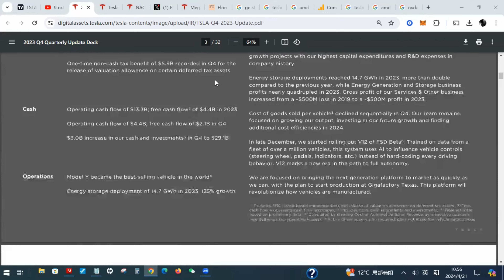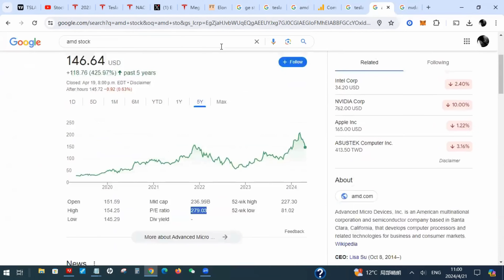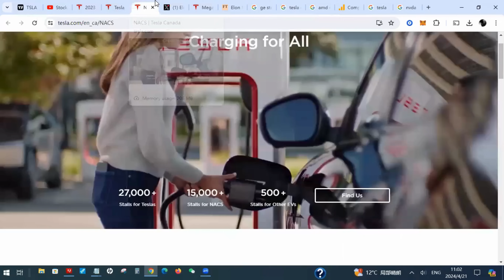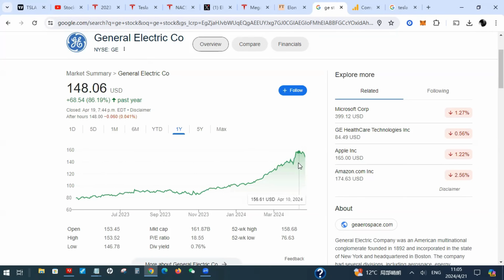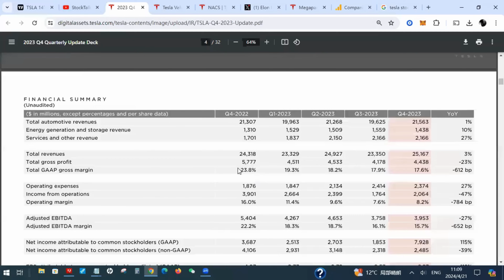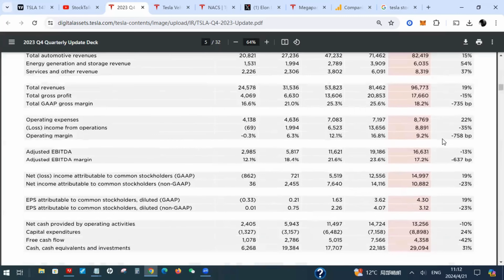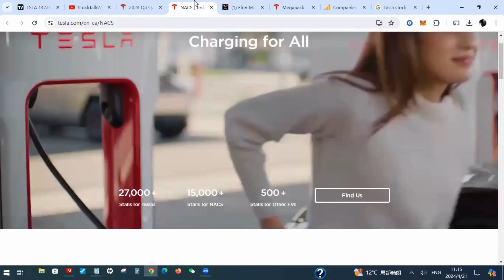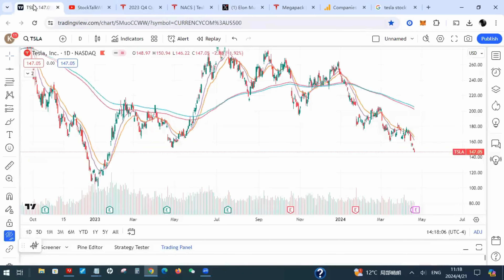特斯拉再上巅峰! 财报必看点 | Jay金融财经分析